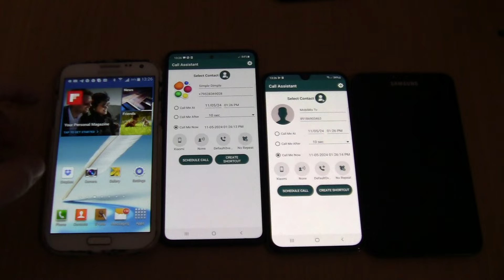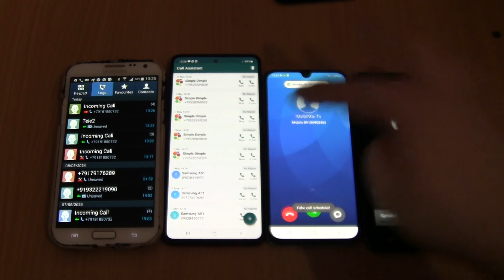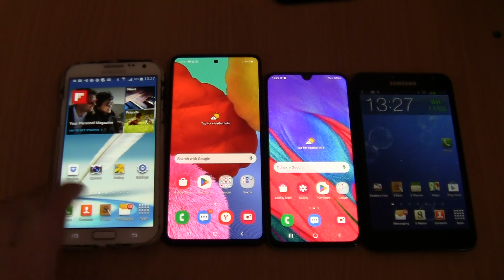Double MIUI fake on Samsung A40+A51 via Fake call+Incoming call&Outgoing call Samsung Note 1+Note 2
Double MIUI  fake on Samsung A40+A51 via Fake call+Incoming call&Outgoing call at the Same Time Samsung  Note 1+Note 2